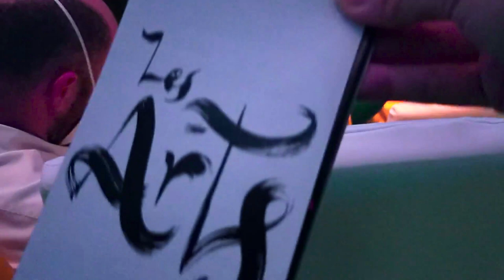Dr. Soo Wincci 蘇盈之(Habis Minggu Ke 2 Puasa Di Spain)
Kali Ini Bawa Semua Pergi Town Kat Valencia